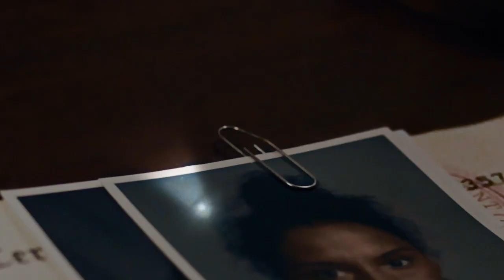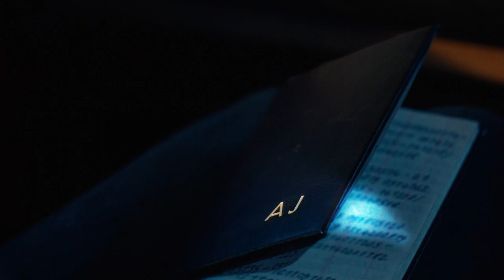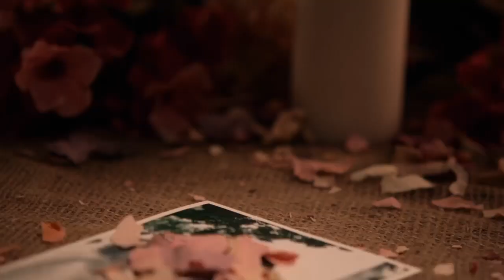Erica Ps4 - Parte 4# Walktrougth Español latino